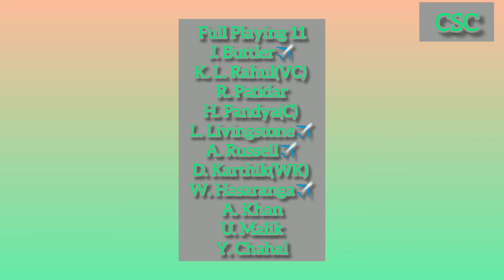IPL 2022 best Playing XI by CAPTAIN SABUJ CHAKRABORTY!